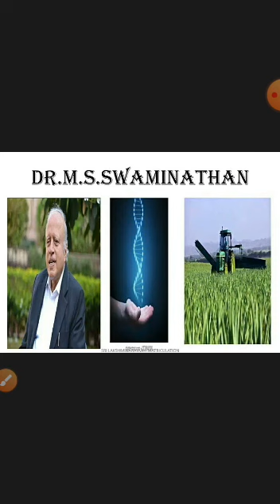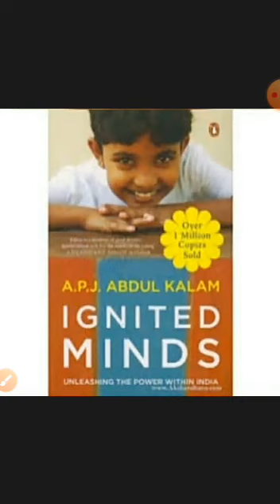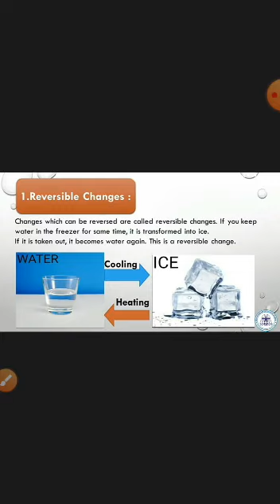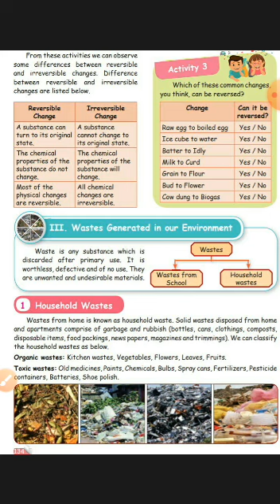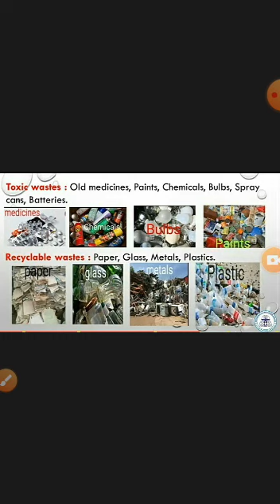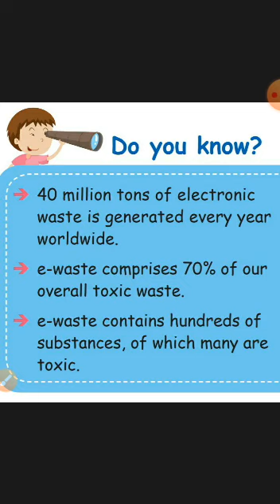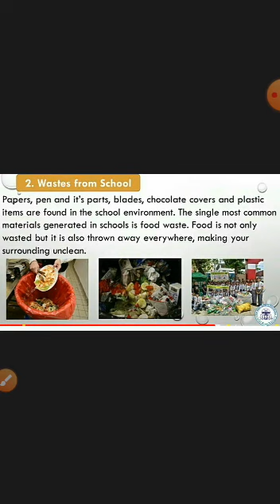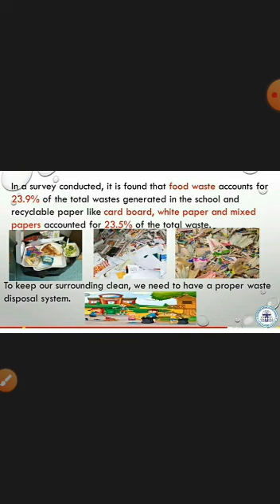V SCIENCE - Unit-4 Science in everyday life (Part-1)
Science in everyday life (Part-1)